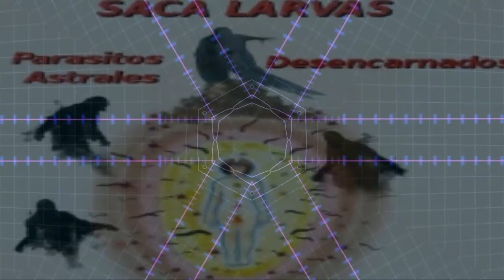REMOVING ENTIES, LARVAES OF ENERGY PARASITES AND REMOVE BAD SPIRITS FROM YOUR ENVIRONMENT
This music helps us to ELIMINATE LARVAE THE ENERGY PARASITES AND REVEAL BAD SPIRITS FROM OUR ENVIRONMENT

What else can you find in the Transcending Sounds Channel?

Music to study, work, read and concentrate
The music to study of Transcending Sounds is ideal to be able to concentrate fully during the study and get the most out of it. Our music to study contains brain waves, specifically alpha and beta waves which increase the concentration and power of the brain to improve memory and intelligence.

Relaxation music and meditation to calm the mind and control anxiety
Our music of relaxation and meditation is perfect for Buddhist meditations, Zen meditations, conscious meditations. This type of music contains elements of many cultures, such as: Japanese music, Indian music, Tibetan music, Chinese music. Our music for meditation is also ideal to calm the mind, control anxiety, eliminate stress, stop thinking, etc.

Relaxing music for spa and massage
Our instrumental music is calm and soft. It is a music that facilitates the complete relaxation of the body after a long day of work and helps the body to enter a state of total relaxation. This music is perfect for use in spa and massage, since it contains very soft relaxing sounds that help to relax both the body and the mind.

Zen reiki music and music to heal the chakras
This music is perfect for reiki sessions and for easy entry into the Zen state. These spiritual sounds take you to a higher state of consciousness by raising your vibration. This type of music is ideal for healing, cleansing and balancing the seven chakras.

Music for yoga, Pilates and Tai chi

Music to sleep deeply and rest with delta, beta and alpha waves
Our relaxing music is perfect to enjoy a deep and pleasant sleep. It helps to calm the mind, relieve stress, reduce insomnia, and promote sleep. They are ideal for babies, children, teenagers and adults who need relaxing music to fall asleep.

Music to open the third eye
Our music is specially designed to make an immediate impact on your third eye by unlocking our astral and inner vision in order to communicate with the higher dimensions and be abler to act as therapists or simply for personal growth.

Relaxing Shamanic Music
Shamanic music aims to emulate altered states of consciousness just as shamans do anywhere in the world with sounds of mother nature and power animals that help the listener to enter a state of deep calm in which the body heals and the soul cleans energies providing calm, peace and calmness with a prolonged listening.

Classical music
You will also find the best classical music of Mozart, Beethoven, Tchaikovsky, Strauss, Vivaldi, Bach, Chopin etc. Classical music has many benefits, some of them are listed below: Increase memory, Improve creativity, Reduce stress levels, Develop intellectual and emotional capacity, Combat depression, Improve sleep, raise your vibration, etc.

Mantras
In this channel you will find the most powerful and famous mantras that exist, helping you at different levels. The Mantras are sound formulas that constitute Sanskrit Invocations to the Absolute. The repetition of the mantras helps us to stabilize the mind. The Mantra protects us, leads us in the right direction, and calms, silences and enlightens the mind, bringing positive effects also to the physical, emotional and energetic body.